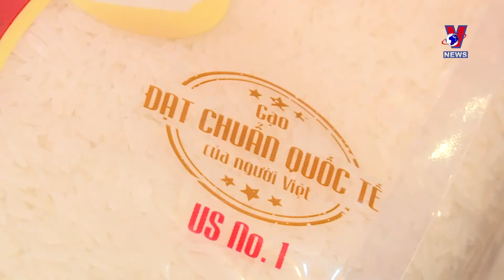Additional Vietnamese rice certified five-star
In addition to its globally-renowned ST25 fragrant rice, Vietnam’s ST24 rice line has also received 5-star certification.